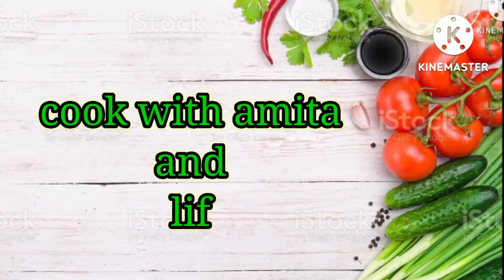arbi masala| अरबी की सब्जी रेसिपी | arbi ki sukhi sabji | Fried Taro Root Recipe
arbi masala
अरबी की सब्जी
arbi ki sukhi sabji
Crispy Arbi Tukras
Fried Taro Root
arbi fry recipe
Crispy Arbi
अरबी मसाला
अरबी की सब्जी बनाने की विधि बताइए
Taro Roots Sabji
Besan wali Arbi
Fried Taro Root Recipe
arbi curry
अरबी की सब्जी,Taro Roots Sabji Recipe,Arbi ki sabji recipe,arbi Ki sabzi,arbi ki sabzi
punjabi,arbi ki masaledar sabji,arbi ki sabji kaise banaye,arbi ki sabji kaise banti hai,how to make arbi ki sabzi,arbi recipe,arbi ki sabji,arbi ki sabji recipe in hindi,dhaba style arbi ki sabji,अरबी की सब्जी बनाने की विधि,ghuiya ki sabji,Mamta kitchen recipes,Dinner recipes,Lunch recipes,arbi curry recipe,arbi fry recipe,arbi ki sukhi sabzi,taro root recipe,sabji
 Arbi ki Sabji Sauteed Taro Root,Aloo Kachaloo,Fried Taro Root Recipe,Arbi Ki Sukhi Sabzi,Besan wali Arbi Recipe,arbi ki sabji,arbi fry sabji,arbi

Description

अरबी की लाजवाब सूखी मसालेदार सब्जी।

अरबी के पत्ते की सब्जी बनाने की रेसिपी
अरबी के पत्ते के पकोड़े बनाने की विधि